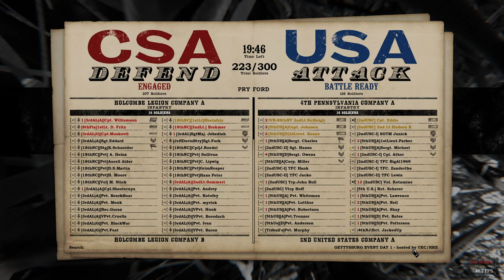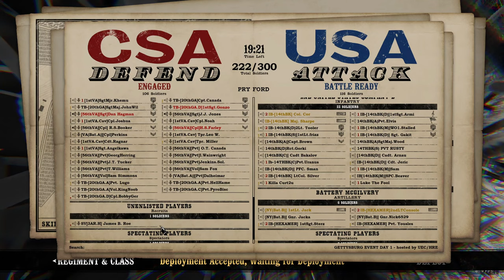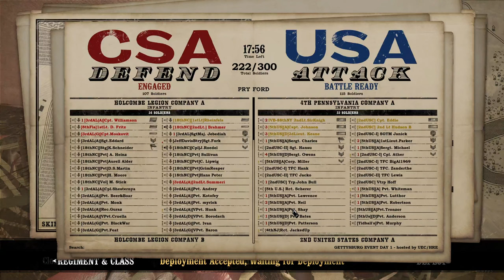Gettysburg re-enactment: McPhersons Ridge. CSA POV